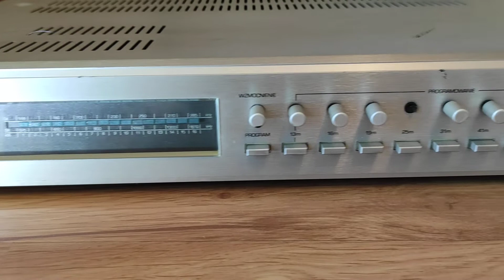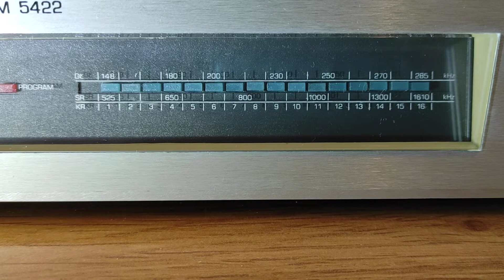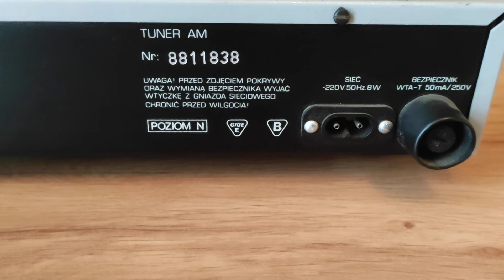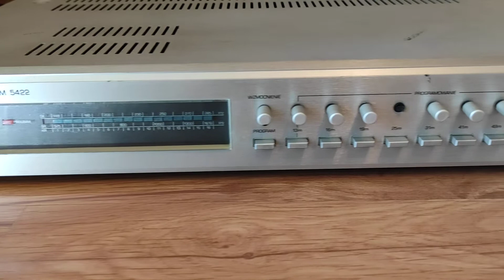RADMOR TUNER AM 5422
Radmor tuner AM 5422 .Dziś zapraszam na prezentację tunera Radmor , model AM 5422.
Zapraszam do oglądania moich filmów oraz subskrypcji kanału.